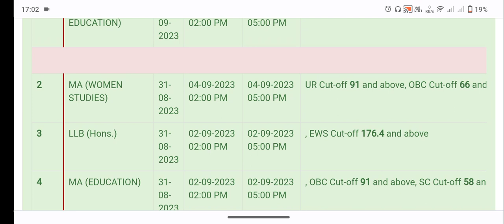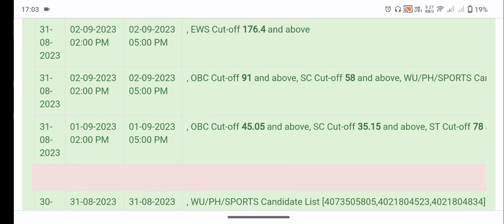Allahabad University LLB 7th Cutoff, MPED, MA cutoff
hello Friends , welcome to abhyuday academy
cmp degree college cmpLLB, LLM, M.Sc, MA courses couselling & cutoff 2022
cmp degree college llb MA, M.Sc,  LLM Cutoff 2022
hello friends
 allahabad degree college llb cutoff
allahabad degree college pg cutoff

cmp degree college Admission Start  Online Registration
cmp degree college allahabad admission 2022
cmp college admission process

cmp degree college allahabad admission
cmp cut off

allahabad degree college allahabad
adc cut off 2022
adc msc cutoff

kp training college allahabad
kp training college allahabad bed merit list
kp training college allahabad cutoff
kp training college

@abhyuday academy

@abhyuday academy